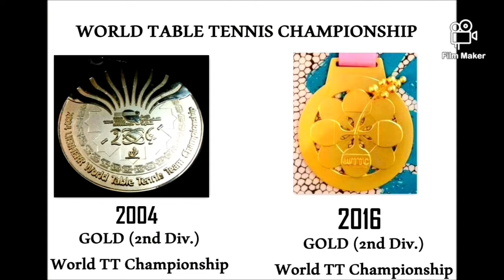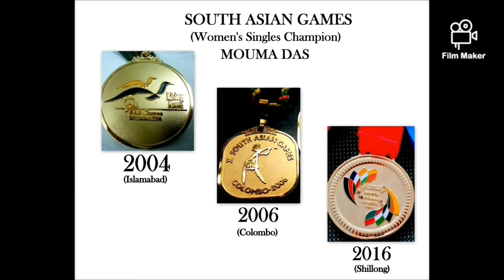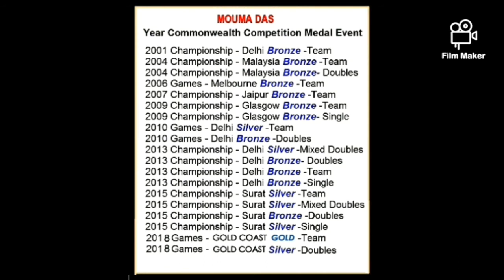Most Commonwealth Medals by Indian Woman TT Player - MOUMA DAS